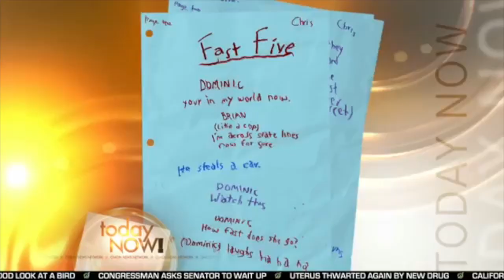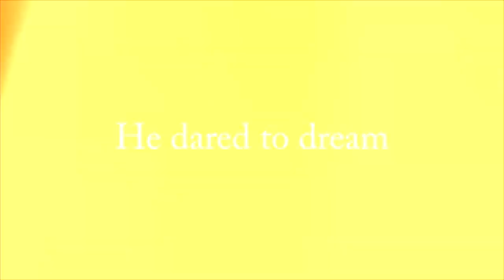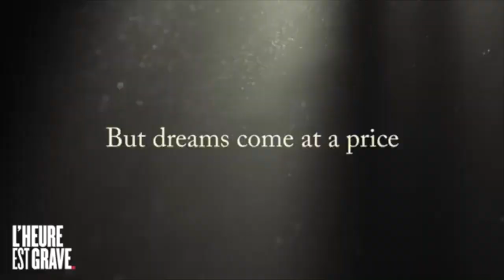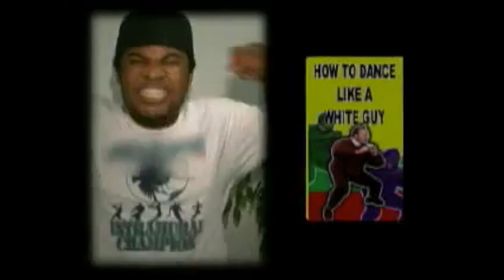FYA: For Your Amusement - Episode #1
This is a Collection of some of my Favorite Humorous Videos on the Internet; enjoy!